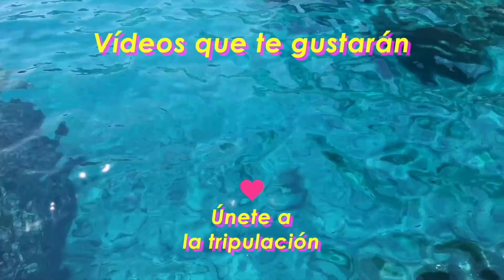CORTES PARA CABELLO RIZADO 🌀 ¡LOS MEJORES!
¡Holi tripulación!
Pues acá un regalito e inspiración para las rizadas, porque conozco el calvario que hay que pasar cada que surge la inquietud de experimentar con un nuevo corte o al visitar la estética.
Celebremos la textura natural, no es ningún problema que solucionar o cabello que reparar :3 hay formas de dejarlo ser y bien bonito. ¿Qué dices?

Cualquier duda no resuelta o petición de vídeo, mándamela a cualquiera de mis redes: